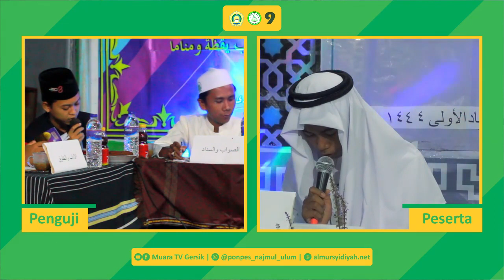Uji Kompetensi | I'lan Adzimah Al-Bayan | #04 Moh Sholeh | 1444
selamat menyaksiakn video Uji Kompetensi | I'lan Adzimah Al-Bayan | #04 Moh Sholeh | 1444